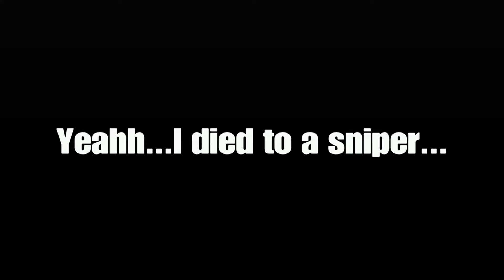Fortnite Season 10 Review// Dusty Depot Is Back!// I Died To A Default Skin!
Intelligence Gaming!